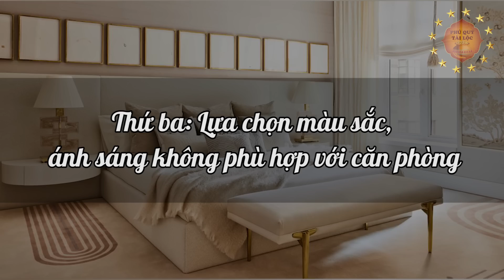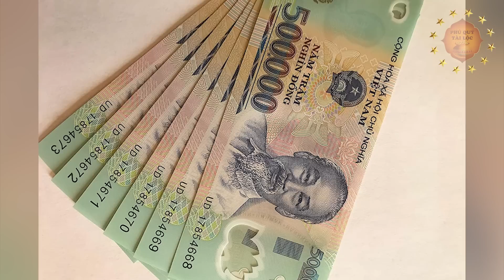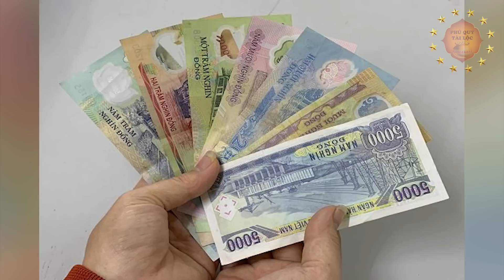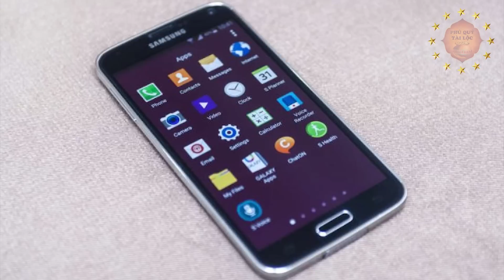MẤT NGỦ KINH NIÊN Vì Mắc Phải 5 Lỗi Phong Thủy Này Trong Phòng Ngủ, Sửa Lại Sẽ Ngủ Say Đến Sáng